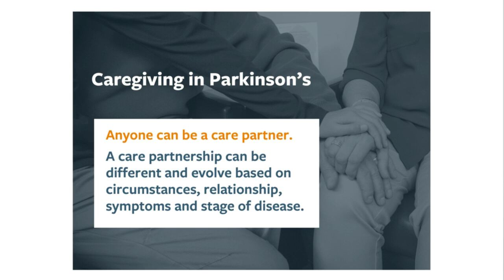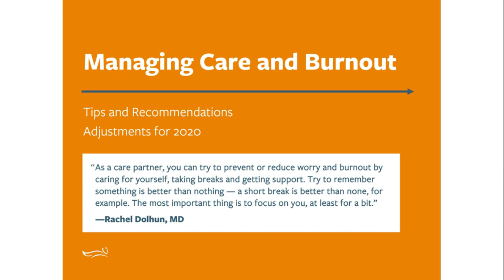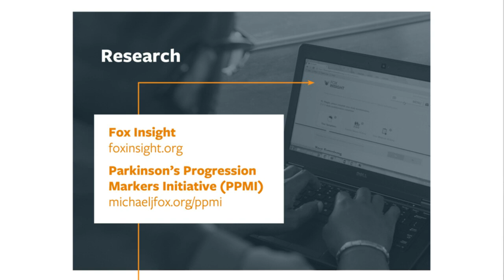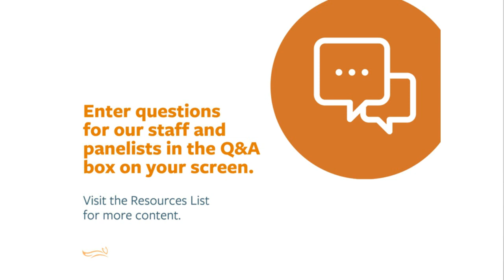Webinar: “Calling All Care Partners: Managing Disease and Burnout in 2020” December 2020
In this webinar our panelists discuss caregiving in Parkinson’s. Hear care partners with different perspectives — a spouse and adult child — offer practical tips for managing care and burnout in an unprecedented year. Panelists also share resources that could help, and we take questions from the audience.